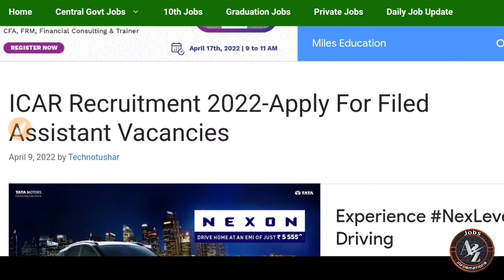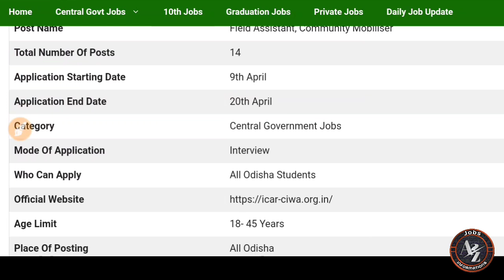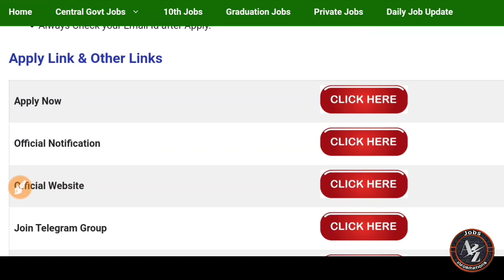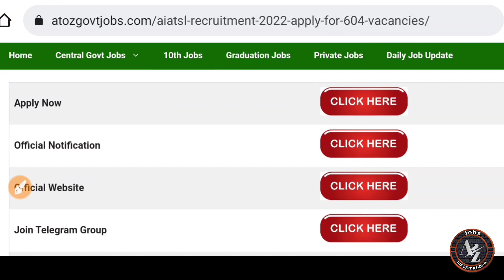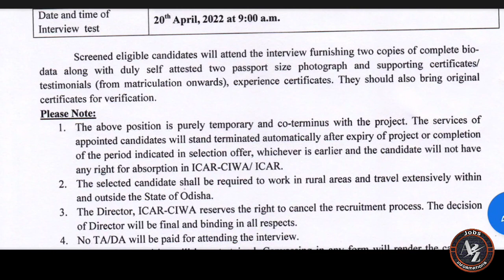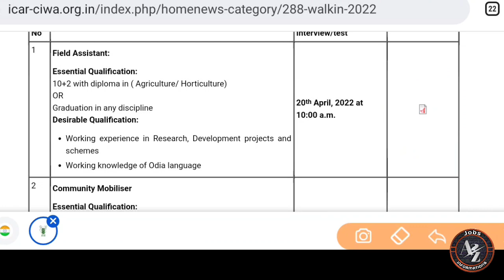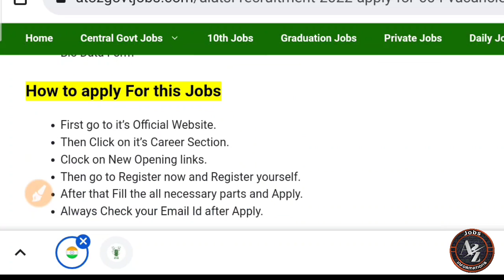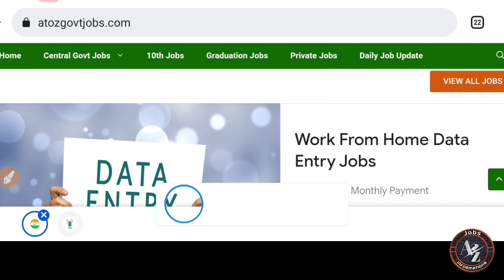Odisha Agriculture Department Jobs//Jobs in Odisha//Odisha 10th pass Jobs//Odisha Govt Jobs 2022//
Odisha Agriculture department jobs//Agriculture Department jobs in Odisha//Odisha Freshers Recruitment//Jobs in ICAR//ICAR jobs in Odisha//Odisha Govt Jobs 2022//

Topic Covered:-

1-Odisha Government Jobs
2-odisha 10th Pass Jobs
3-Odisha block Wise Jobs
4-Gramin Dak Sevak Vacancies
5-Odisha Jobs for Freshers
6-Odisha Free jobs Alert in Odisha
7- Panchayat Wise Vacancies in Odisha
8-Odisha Panchayat VLW jobs
9-Odisha 10th pass Anganwadi Vacancies
10-panchayat Supervisor Vacancies
11-Odisha TATA Steel Big Recruitment
12-Jindal Steel Plant Jobs
13- odisha Village level jobs
14- Free jobs odisha
15- ODISHA lastest Government Jobs
16-Odisha Freshers Jobs
17-Jobs odisha
18-How to apply in Odisha Jobs
19-odisha Nijukti Khabar 2021
20-All Odisha Jobs for Freshers
21-All Freshers Job Vacancies
22-Panchayat adhikari jobs
23-Private company jobs in Odisha
24-Aadhar Card Jobs in Odisha
25-Odisha jobs alert
26-10th pass Freshers jobs in Odisha
27-Odisha Online Jobs for Students
28-Adarsha Vidyalaya Clerk Jobs
29-How to earn money online from Mobile
30-All Odisha Freshers Jobs for Students
31-Today Jobs, A2Z Govt Jobs
32-District Wise job in Odisha
33-Odisha nijukti khabar jobs
34- All Odisha Jobs
35-Today Freshers job